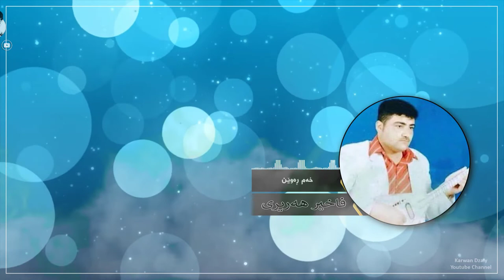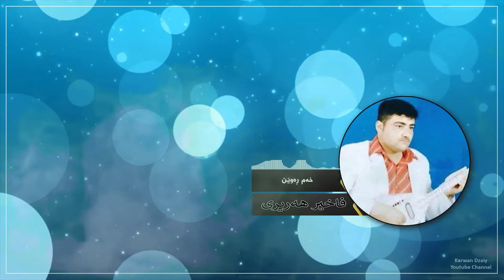Faxir Hariri & Zana Omar - Xam Rawen_Band(Graphic) | فاخیر هه‌ریری و زانا عومه‌ر - خه‌م ڕه‌وێن